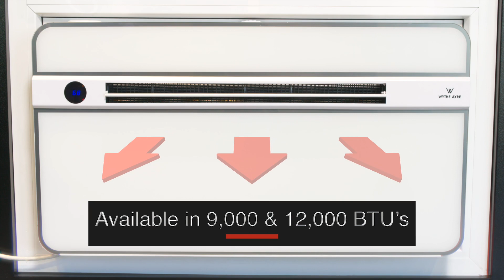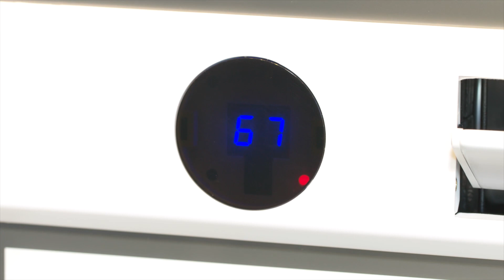Wythe Ayre, window heat pump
Wythe Ayre is an integrated monobloc heat pump that provides heating and cooling all in one sealed unit.